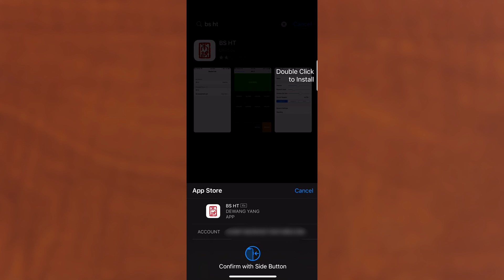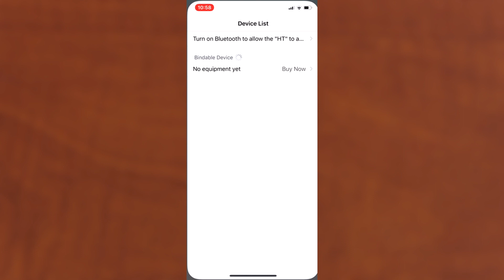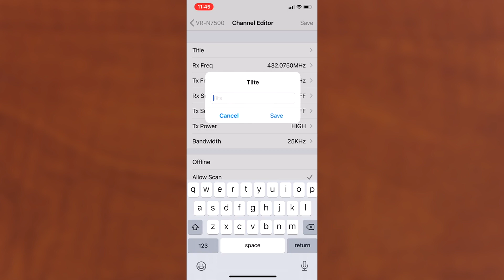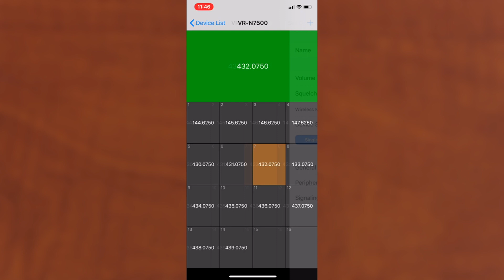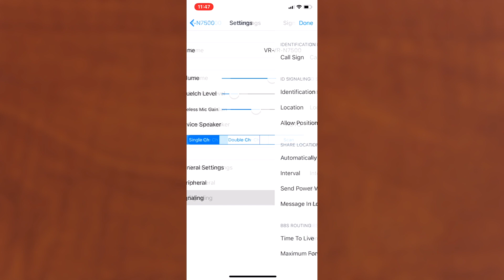Using the IOS App for the VGC VR-N7500 Mobile Amateur Radio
This is a tutorial and overview of the iOS app for the VGC VR-N7500 Mobile Amateur Radio available from Buy Two Way Radios